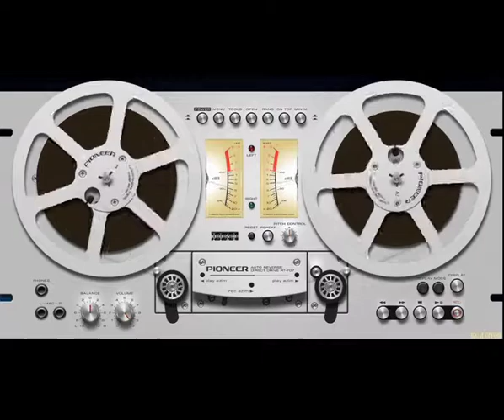Digital Emotion - Dance To The Music (1988) Full Album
Disco, Electro

01. Get Up Action`88
02. Time
03. Outside In The Dark
04. Steppin' Out
05. Jungle Beat
06. Dance To The Music
07. Reach Out I'll Be There
08. Don't Stop the Classics
09. Jungle Drums
10. Down Get Down
11. Je Veux L'amour
12. The Stepper
13. In And Out Of Africa
14. Megamix